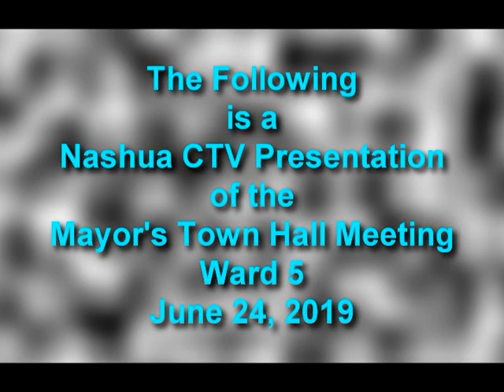GOV Mayors Town Hall Ward 5 June 24 2019